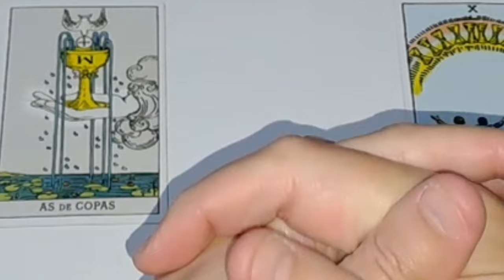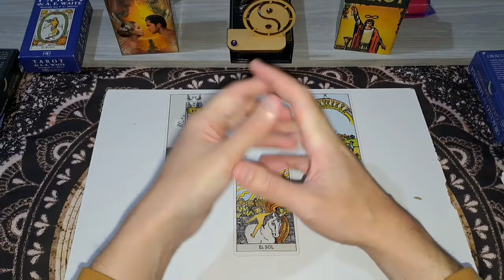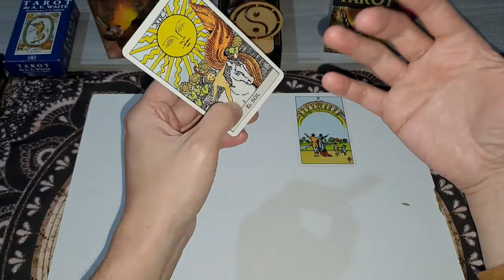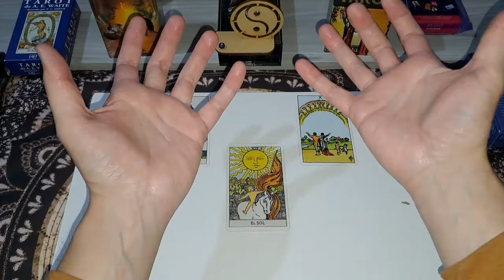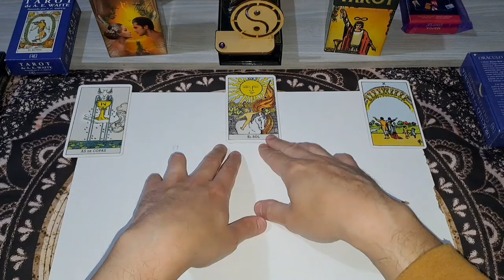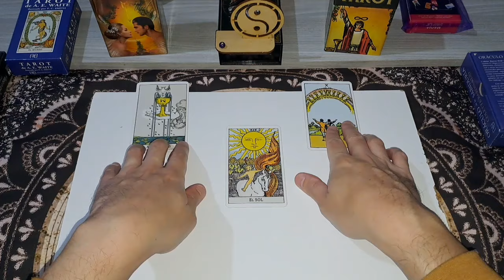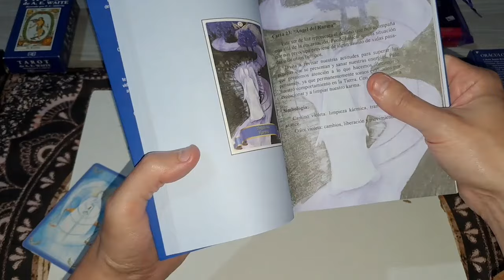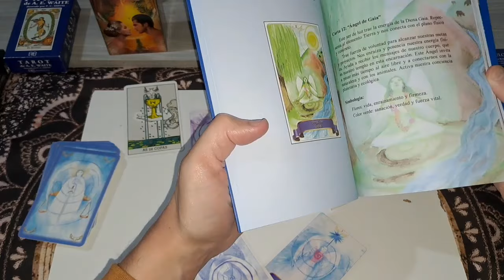🏆ESTUDIANTES CAMPEÓN! ✨️PREDICCION DE LUJO y 👉 LO QUE VIENE... en el fútbol mundial 🌐⚽️